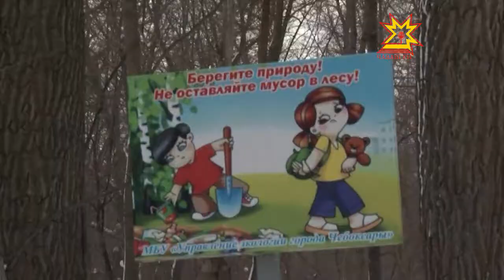Вăрмансем Шупашкар харпăрлăхне куçĕç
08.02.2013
Шупашкарти вăрмансем малашне тасарах пулĕç. Федераци лаптăкĕсем хула пурлăхне куçаççĕ. Ку лаптăксем ытла пысăках мар, 50, 30 тата 5 гектар. Вĕсене малашне Шупашкар мэрийĕ тирпейлесе тăрĕ. Хăш лаптăксем хула харпăрлăхне куçни пирки тепĕр сюжетран пĕлме пултаратăр.